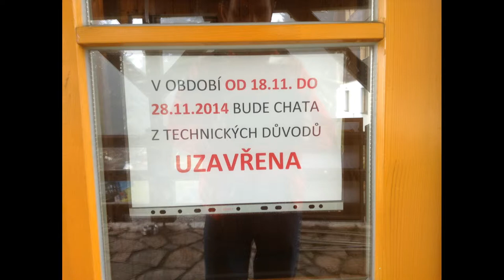Jeseník, Paprsek 8.11.2014 - mlha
Co nejen Apple iPad Mini a Gopro 3 Black pobraly